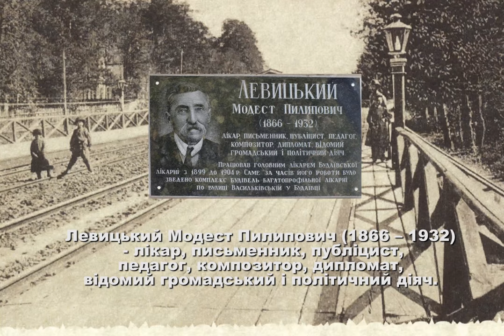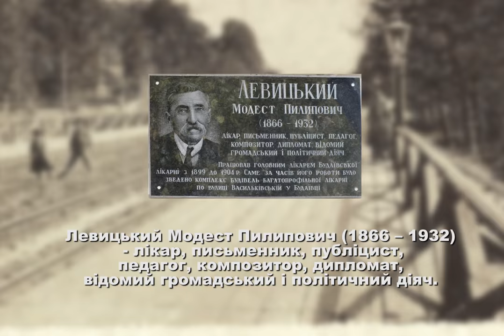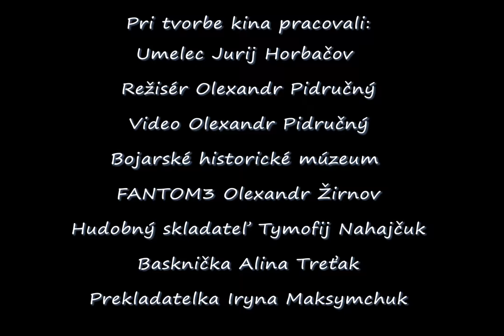Боярка Словакия AsiaStyle boyarka.love boyarka.TV mistoboyarka.gov.ua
AsiaStyle boyarka.love boyarka.TV Slovakia
Naše mesto Bojarka je pľúcami Kyjeva, duchovným  srdcom Kyjevského kraja, umelým nebom ukrajinských klasikov, umelcov, spisovateľov, energetickým centrom historikov, politikov, verejných leaderov. Mesto svojich patriotov, mladých a dospelých. Krása nášho krája, jeho jazera a lesy, plné odvekých stromov, mestské domy a kostoly. Nie sú tu iba historické, ale aj moderné budovy.
Každý jeden deň obyvatelia Bojarky kultivujú a zdokonaľujú mesto, každý ako môže, ako chce; v práci, škole, doma, medzi príbuznými a prijatelmi, v sociálnej a kultúrnej oblastiach činnosti. Naše mesto žije v obrázkoch umelcov, v lyrike a sochárstve, ľudových piesňach a tancoch, vo vyšítych ľudových oblečeniach. Mesto aké žiari láskou.